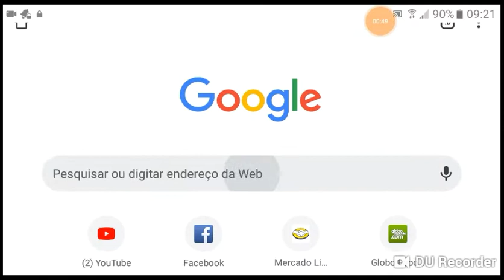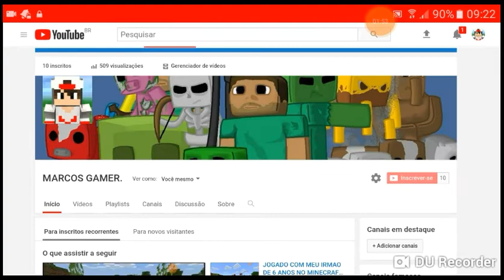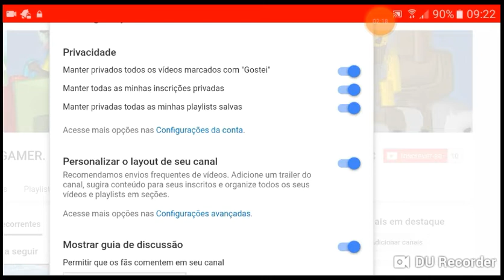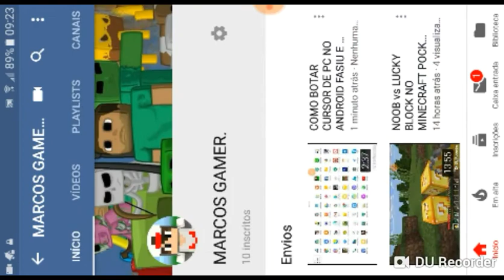COMO A TIVAR NOVAS OPÇÕES PARA O CANAL FASIO E RÁPIDO